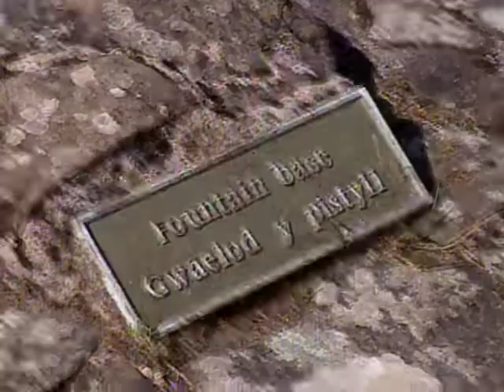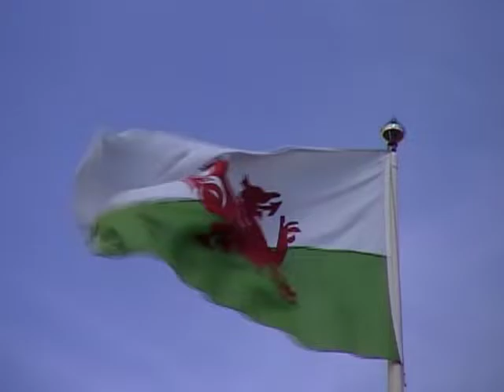Europe Vacation Part 2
After a misty evening in a wonderful B & B in the English midlands, we traveled southwest to spend a couple of nights in Brecon, Wales. Our stay was in a 400 something year old hotel built into the ruins of an 11th century castle - The Castle Hotel. From there we headed back to London to catch the Chunnel train to Paris, but then we ran into Ragland Castle. That is what this video is about.